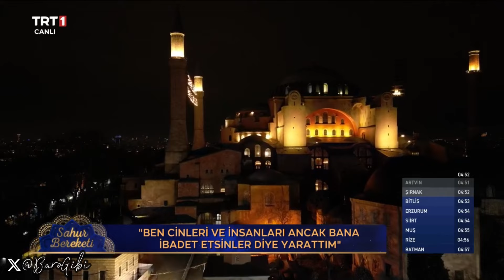Sahur Bereketi 6. Bölüm | Konuk: Prof. Dr. Özcan Hıdır | Konu: Kulluk Bilinci (16 Mart 2024)